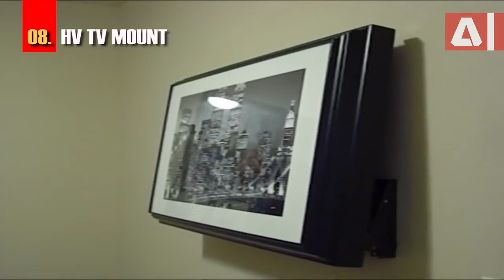ऐसा फर्नीचर आपने जिंदगी में कभी नहीं देखा होगा | Top 10 AMAZING Furniture in the World.